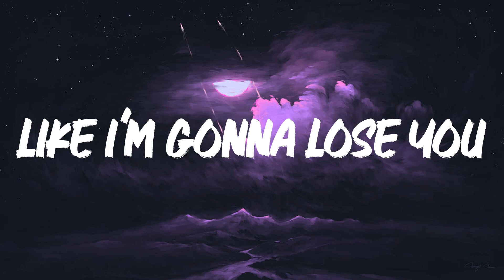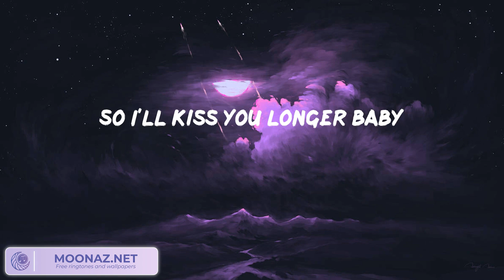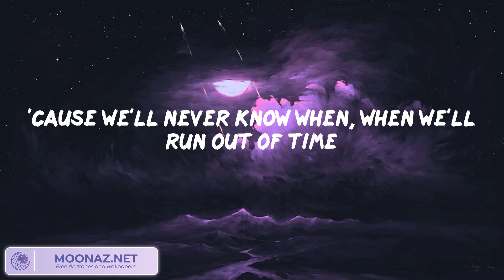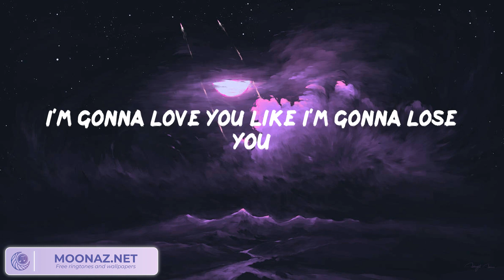Meghan Trainor - Like I'm Gonna Lose You (Lyrics)